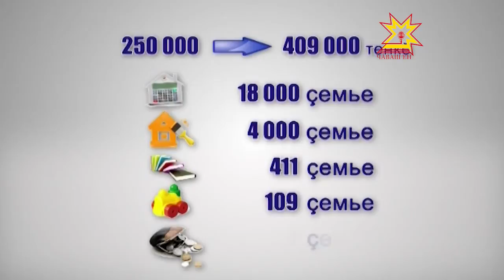Республикăра 43 пине яхăн çемье амăш капиталĕн сертификатне илнĕ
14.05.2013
Патшалăх саккунĕ пурнăçланма пуçланнăранпа амăш капиталĕ 250 пинтен 409 пине ÿснĕ. Чăваш Енре сертификат илнĕ çемьесенчен çурри укçапа усă курнă та ĕнтĕ, 23 пин заявлени йышăннă, ку 7 миллиард та 300 миллион тенкĕлĕх.